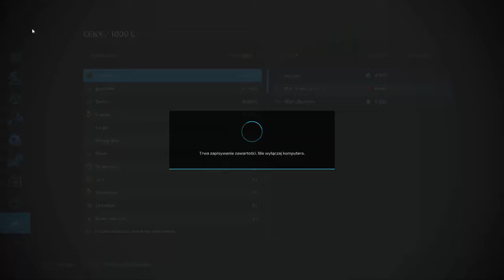FS 22 FLET NA OSADZIE #55 Zbiory owsa i łączenie pól